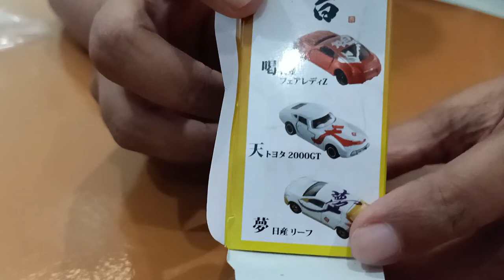Unboxing & Review Tomica Juichi Yoshikawa (Recommended Buat Dikoleksi)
Seri ini memang lain dari pada seri Tomica pada umumnya. Bentuk kerja sama Tomica dengan seorang Juichi Yoshikawa (Seniman asal Jepang) telah menghasilkan bukan hanya sekedar "Diecast" tetapi juga maha karya seni yang luar biasa. Lebay gag sih??? hehehe. Bagi kalian para kolektor diecast khususnya yang bermerek Tomica, seri ini aku rekomendasikan banget. Kenapa? tonton aja deh videonya sampai tuntas biar kalian tau sendiri alasannya.

Sampai ketemu di video-video lainnya...

Ciaooo...